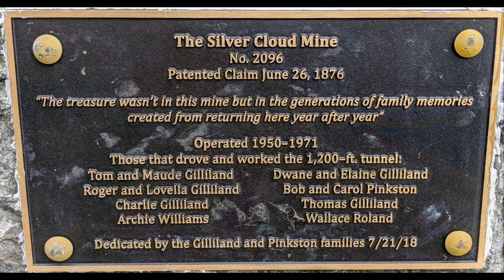Silver Cloud Mine Trail - Colorado (Complete Trail)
Trailhead location (37°52'23.3"N 107°44'10.4"W)
Google Map = V7F7+7G Mountain Village, Colorado
Silver Cloud Mine is a very short in-and-out Jeep trail off Highway 550, south of the climb to Red Mountain Pass.
The trail is easy to a wide spot at an old mine high on the side of a mountain.
The lower part is wide and goes to Silver Crown Mine with a waterfall on Mill Creek.
The upper part beyond the wide spot is narrower with sharp switchbacks and loose climbs.
Silver Cloud Mine is at the top.  There is room for a small number of Jeeps to turn around.